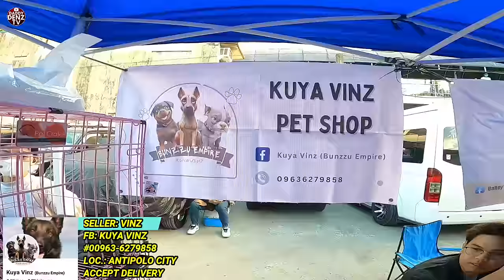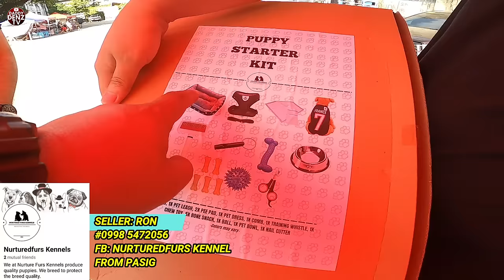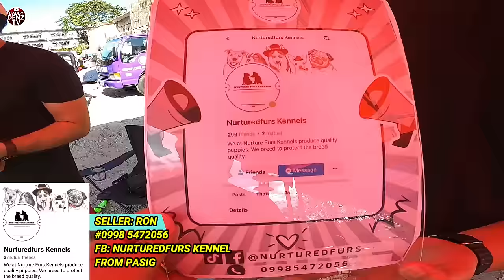HALOS IPAMIGAY NA NI KUYA ANG ALAGA NG TATAY NYA..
FEB. 17/SAT..

LOCATED:
PASIG PET MARKET, INFRONT PASIG CITY HALL
OPEN EVERY SAT. & SUN. 6AM-4PM